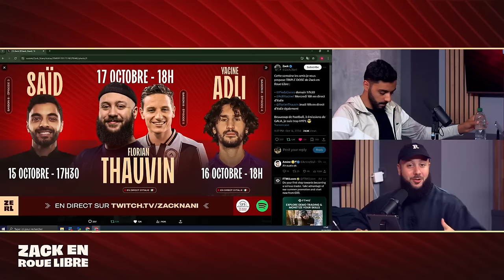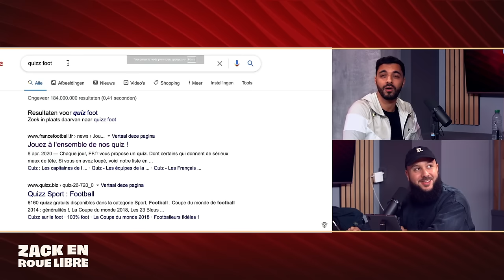Saïd, Du Football Amateur au Eleven All Star - Zack en Roue Libre avec Saïd (S08E3)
Retrouvez tous vos contenus audios sur Spotify - Publicité

En donnant votre plasma, vous sauvez des vies. Prenez rendez-vous, seul ou à plusieurs :

Timecodes :

0:00:00 - 0:03:16 : Introduction
0:03:16 - 0:06:43 : Début émission
0:06:43 - 0:09:55 : Qui est Saïd
0:09:55 - 0:12:20 : Ses passions et ses loisirs
0:12:20 - 0:16:44 : Son stage au MHSC
0:16:44 - 0:22:43 : Ses études en Angleterre et aux Pays-bas
0:22:43 - 0:29:49 : Son initiation au foot
0:29:49 - 0:34:21 : Sa carrière d'arbitre
0:34:21 - 0:46:58 : Son intérêt pour le coaching
0:46:58 - 0:56:14 : Le développement de Pieds Carré
0:56:14 - 1:12:12 : La série des U17 DE Sainte Foy Les Lyon
1:12:12 - 1:17:16 : Le développement du concept "Comment se joue le foot au.."
1:17:16 - 1:19:16 : La série Futsal
1:19:16 - 1:37:00 : l'Eleven All Star et le match retour France-Espagne
1:37:00 - 1:41:08 : La Kings League
1:41:08 - 1:44:49 : Ses projets à venir
1:44:49 : Fin d'émission